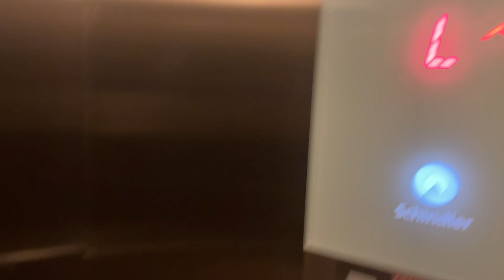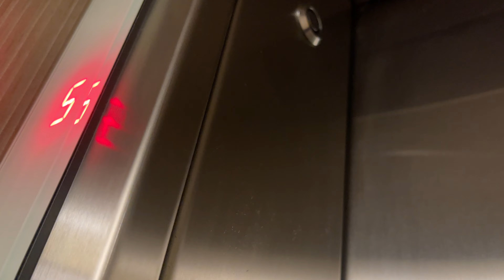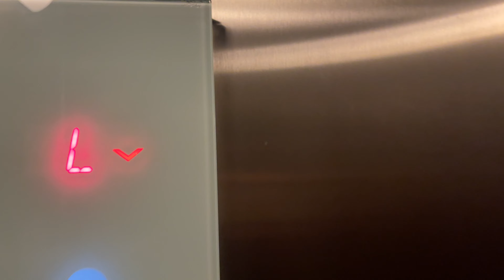Schindler 3300 Elevators @ Hyatt Place East Lansing, MI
Many more.